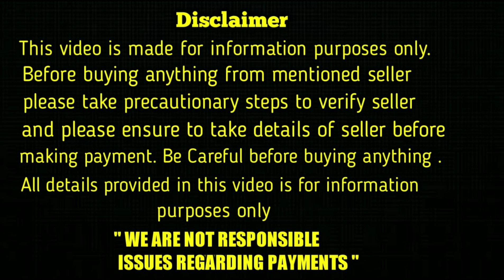top quality try colour shihtzu puppies for sale in telugu/ 6302 529 656 /aj pets